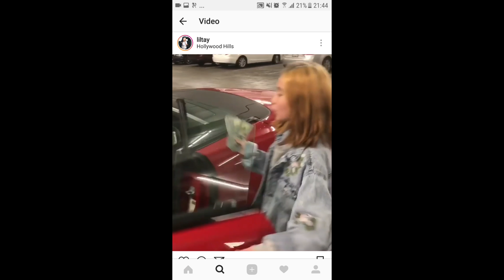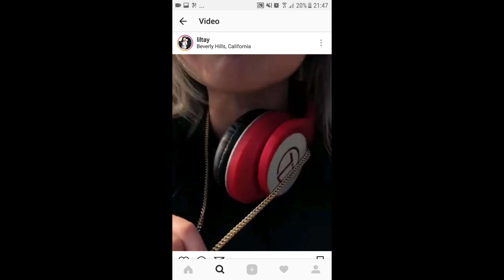Lil Tay - the youngest flexer of the century...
What's going on guys welcome back to another video on my channel and basically in today's video I am going to be reacting to Lil Tay who thinks she is the youngest flexer around, but she actually got her mum fired from her job.